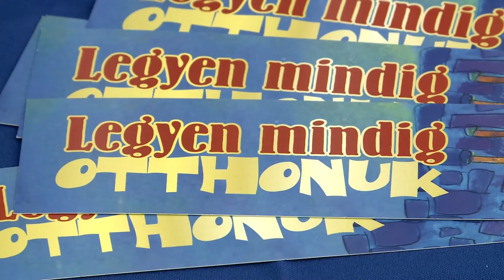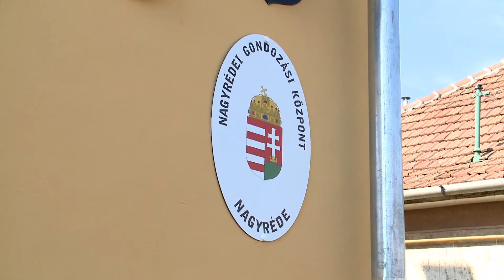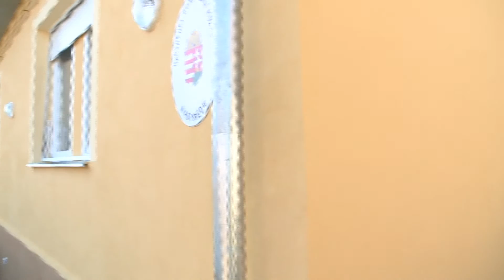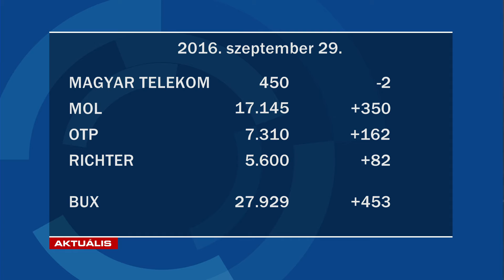GyTv Aktuális 2016-09-29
Épül a lakóotthon; Kátyúk a pálosvörösmarti úton; Gondozási központ alakult Nagyrédén